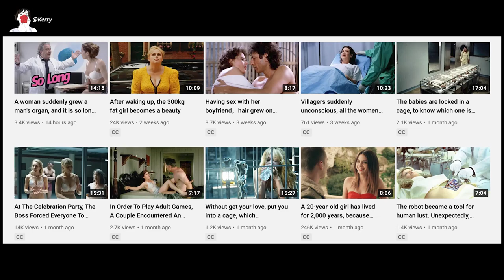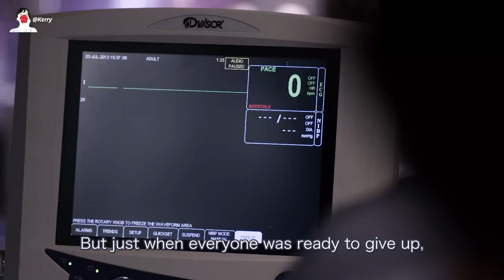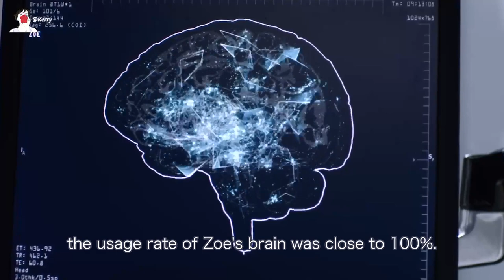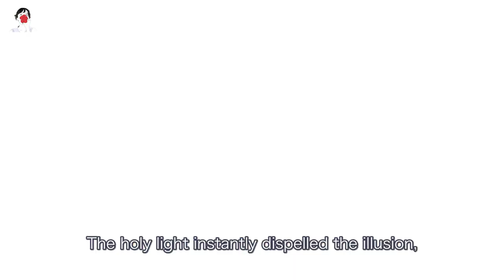Female Scientists Inject Serum, Brain Utilization Rate Rises To 100%, The Consequences Are Serious